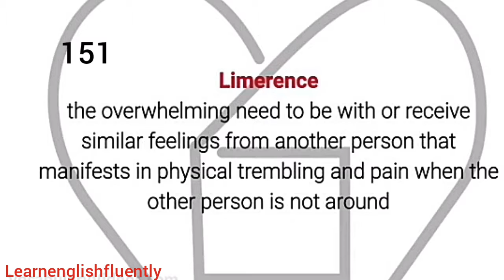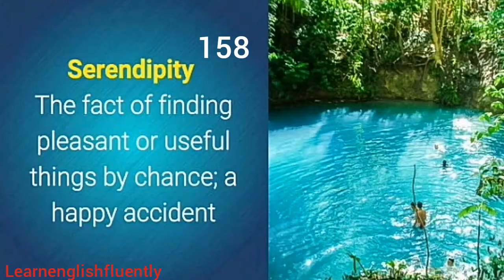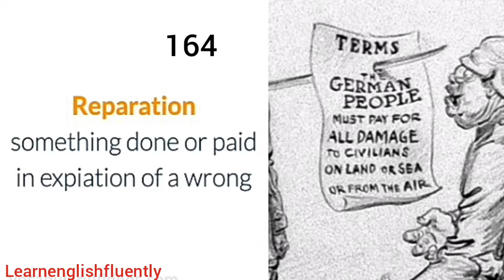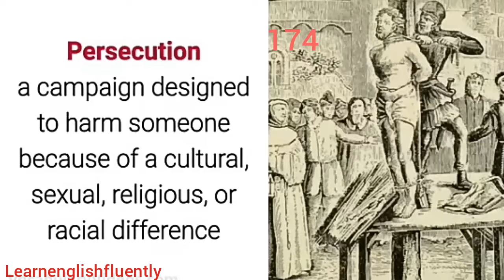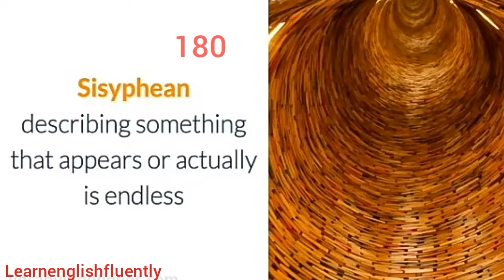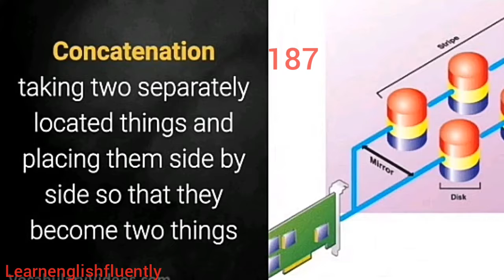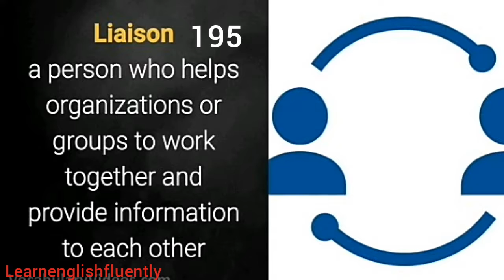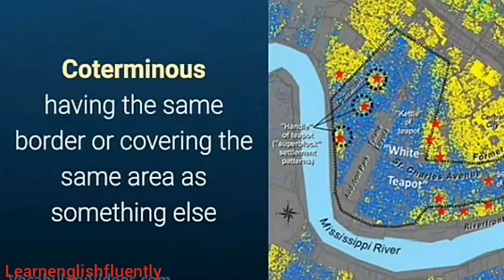50 advance and most difficult vocabulary words part 3 video 150 to 200 words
advance and most difficult vocabulary is important  for learning